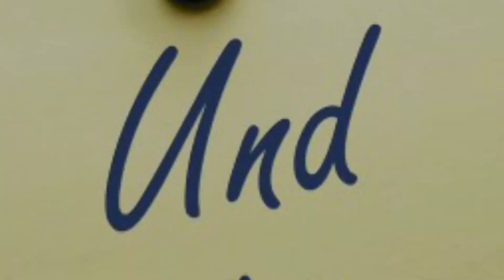Der Flutschi Spezialist !